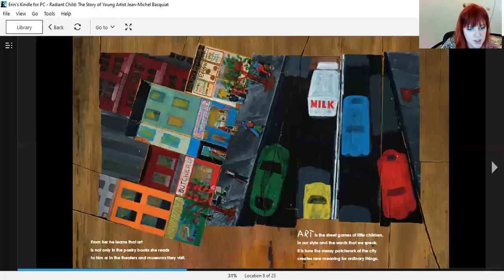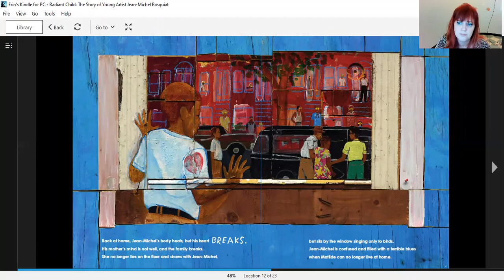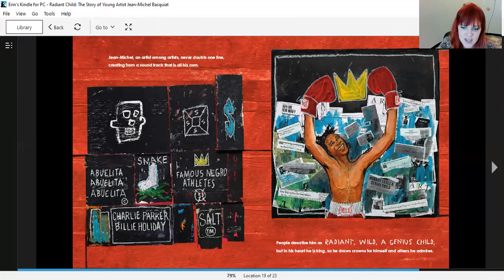Radiant Child: The Story of Young Artist Jean-Michel Basquiat Read Aloud